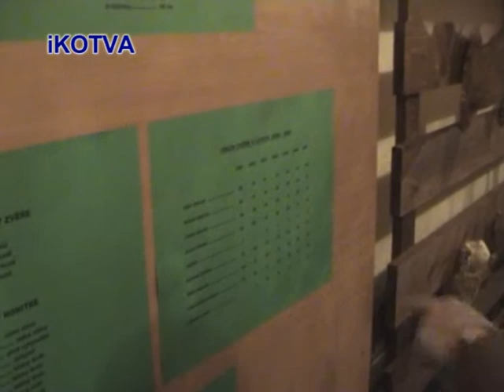iKotva 4 příloha 2 - Drásov městysem 2.část.mpg